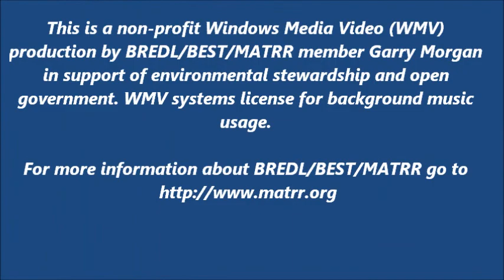Relicensing Sequoyah Nuclear Power Plant (Part 4 of 4) NRC Public Comment Session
April 3, 2013, Nuclear Regulatory Commission's (NRC) National Environmental Policy Act (NEPA) Scoping Session (public comments) for the relicensing of Tennessee Valley Authority's (TVA) Sequoyah Nuclear Plant (SQN) located near Soddy-Daisy, Tn. This is a four part video presentation featuring citizen comments regarding the relicensing of this nuclear power plant and its hazardous radioactive trash; this being Part 4 of 4 parts; Part 1 Introduction and questions Part 2 Part 3 and 4 are the public input seesions.

This is a non-profit Windows Media Video (WMV) production by BREDL/BEST/MATRR member Garry Morgan in support of environmental stewardship and open government. WMV systems license for background music usage.